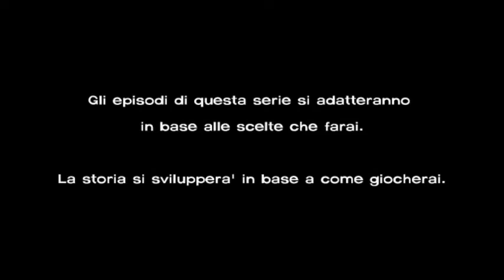The Walking Dead Ep. 2 Let's Play ITA (1\7)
* La numerazione nei titoli che metto serve per poterli seguire in ordine. La numero 1 sarà la prima parte, la numero 2 la seconda e così via! :)